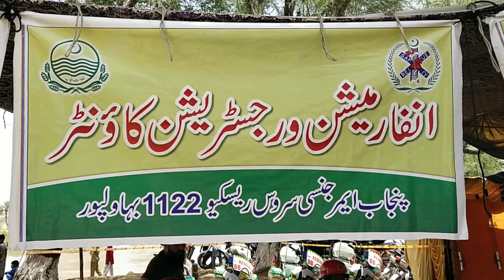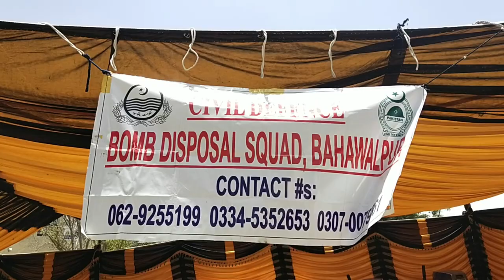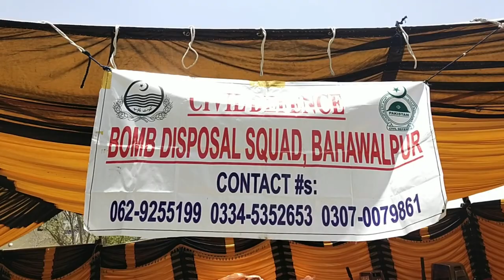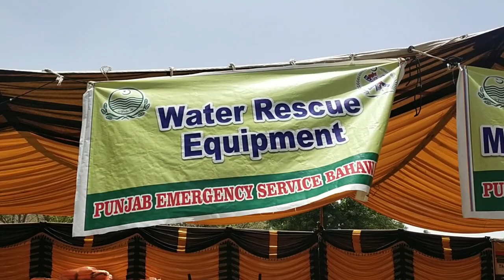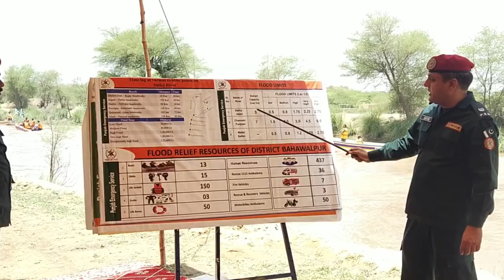Rescue 1122 Bahawalpur conducted drills for possible floods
0
what does 1122 mean
1122 angel number money
1122 angel number career
1122 angel number bible
1122 angel number pregnancy
1122 angel number meaning manifestation
1122 angel
angel number 1122 twin flame
ada kotipathi 1122
angel 1122
angel number 1122 love
aa 1122
angel no 1122
angel number 1122 meaning love
apply online rescue 1122
1122 bushwick ave
1122 bible verse
1122 braswell rd goldsboro nc
1122 broadway
1122 biblical meaning
1122 bladensburg road ne
1122 broadway san diego
1122 boogie boogie avenue
1122 buffalo run missouri city
balika vadhu episode 1122
b6 1122
bsp circular 1122
biblical meaning of 1122
bible verse 1122
biblical number 1122
bridgeport 1122
bosch 1122
bic lighter made in france 1122
bible 1122
1122 church
1122 coney island ave
1122 chestnut ave
1122 candles
1122 colorado st austin tx
1122 church meaning
1122 crescent ave
1122 cranbury south river road
1122 commonwealth ave boston ma
1122 central ave
church of 1122 sermons
corporation tax act 2010/section 1122
cid 1122
church of 1122 jacksonville
crossword jam level 1122
church of 1122 fleming island
church of 1122 meaning
canada noc 1122
cfop 1122
1122 dearborn
1122 dmp
1122 deardon drive venice fl
1122 decatur st
1122 delham rd knightdale nc
1122 deshon trail
1122 del prado blvd s
1122 draper parkway
1122 darczuk dr
1122 delham road knightdale nc
dmp 1122
dg rescue 1122
dg rescue 1122 kpk
dmp 1122 motion
deweni inima 1122
driver jobs in rescue 1122
dashboard rescue 1122
does 1122 mean anything
dl 1122
director general rescue 1122 kpk
1122 e lincoln ave
1122 east pike street
1122 edgebrook drive modesto ca
1122 elm street
1122 eastern parkway
1122 e pike st
1122 elmhurst drive indianapolis in
1122 elmhurst drive
1122 elm st reading pa
1122 e champlain dr
etea rescue 1122
etea rescue 1122 roll number slip
etea 1122
etea rescue 1122 jobs 2022
error 1122 pulse secure
english 1122 self test
etea.edu.pk rescue 1122
english 1122 checkup b
emergency rescue service rescue 1122
etea 1122 result
1122 franklin avenue
1122 franklin avenue garden city
1122 form
1122 for a happy marriage
1122 fry rd houston tx
1122 florida ave
1122 fleming island
1122 franklin street
1122 foxenwood dr
1122 forest ave
form 1122
form 1122 instructions
finra rule 1122
find pak jobs 1122
frontier flight 1122
flight 1122
form 1122 rms
fedex 1122 lexington ave
factors of 1122
flight 1122 southwest
1122 greentree road
1122 g st se
1122 glendale galleria
1122 gayley
1122 group morgan stanley
1122 grand street hoboken
1122 glen
1122 greenwood ave
1122 g street se
1122 green street
games1122
genomer 1122
gsa 1122 program
ge 1122 bulb
gracemed 1122 n topeka
gsi 1122 grain dryer
gsi 1122 grain dryer specs
govt job rescue 1122
genomer 1122 structure
graphtech pp-1122-00 tusq bridge pins
1122 hirschland rd evansville in 47715
1122 hummingbird lane hardeeville sc
1122 hudson street hoboken nj
1122 hyacinth avenue east
1122 horace st
1122 highway 41 fish camp
1122 heron way sugar land
1122 helen garden city
1122 hickory street grafton wi
1122 highland ave
home and away episode 1122
home depot 1122
how to call 1122 from mobile
how to apply rescue 1122
hp 1122 printer driver
history of rescue 1122
hp 1122 printer
hp laserjet 1122 driver
hb22-1122
homeowners comprehensive form 1122
1122 in love
1122 in the bible
1122 instructions
1122 ivy drive fairbanks ak
1122 iowa st glenwood il
1122 imperial bend dr
1122 innsbruck street livermore ca
1122 indiana ave
1122 indiana ave mercedes tx
1122 in numerology
irs form 1122
is 1122 an angel number
is noc 1122 in demand in canada
instructions for form 1122
in pakistan 1122
what is the meaning of 1122
what is the church of 1122
what is rfc 1122
noc is 1122
1122 jackson street
1122 jackson street for rent
1122 jacksonville church
1122 jefferson street
1122 jackson
1122 jerry lane dickinson nd
1122 jamestown ave san francisco
1122 joellis way
1122 jackson st dallas tx
1122 jackrabbit rd
jobs in rescue 1122
janome suv 1122
jathika sampatha 1122
join rescue 1122 punjab
join rescue 1122 kpk
jacksonville church 1122
jobs in rescue 1122 kpk
join pak rescue 1122
jobs in rescue 1122 kpk 2022
jobs in rescue 1122 punjab 2020
1122 kenilworth drive
1122 kinau st
1122 kentucky ave
1122 kings highway
1122 kennesaw blvd gallatin tn
1122 klondike road
1122 kansas ln gallatin tn
1122 kossuth ave utica ny
1122 king st
1122 kinau st 801
kpk rescue 1122
kpk rescue 1122 jobs 2021
kpk rescue 1122 jobs 2022
kpk rescue 1122 jobs
kpk emergency rescue service 1122
karcher sc 1122
karcher sc 1122 manual
keep seeing 1122
kranzle 1122
kbc lottery number check 1122
1122 lady street columbia sc
1122 lexington ave
1122 love meaning
1122 litton ave
1122 lakeside dr
1122 lancaster